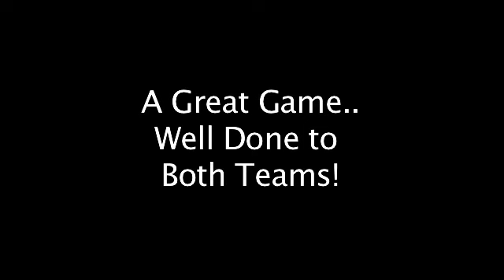Smarden vs Burwash Kent Football U12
Plenty of talent on display when Real Smarden U12 from Kent travelled to Burwash in Sussex for a Weald Of Kent Friendly League football match on 17th April 2010. A close game with chances for both teams. Well done boys!  Many thanks to Kent video production company for help with our home movie! Video was shot on a Canon EOS 550D (Canon EOS Rebel T2i) with a Sigma 70-200 lens and a fast shutter speed - for the technically minded.